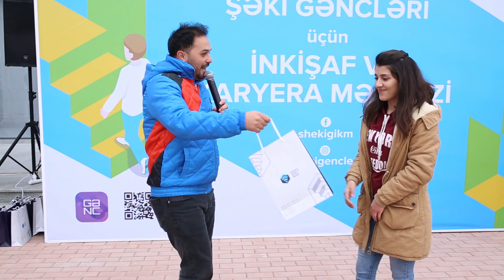Gənclərin İnkişaf və Karyera Mərkəzinin Şəki nümayəndəliyinin açılışı